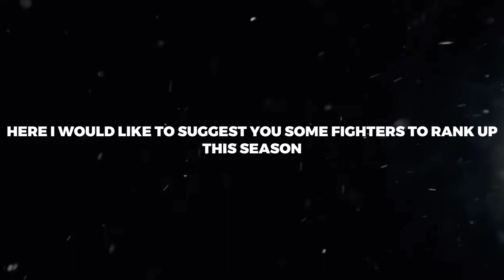GIVEAWAY (EPIC SKIN + SPECIAL SKIN) UPDATE | DATE (21-10-22) | DO PART TAKE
THIS VIDEO IS JUST MADE FOR UPDATING ABOUT THE GIVEAWAY AND ALSO I RECOMMENDED SOME OF THE FIGHTERS TO RANK UP THIS SEASON. HOPE YOU LIKED IT.